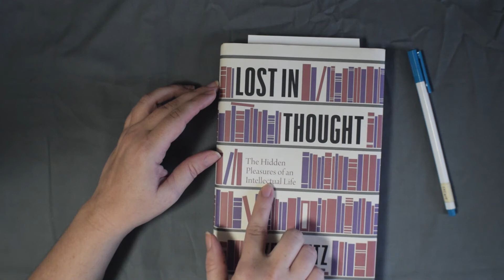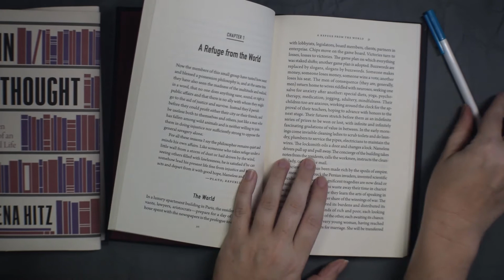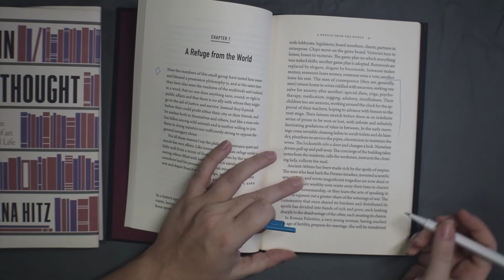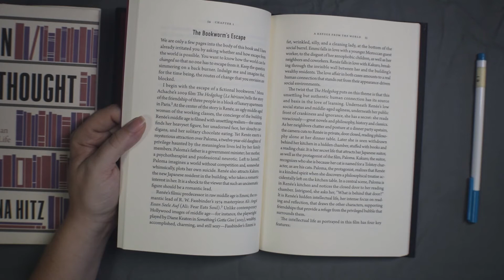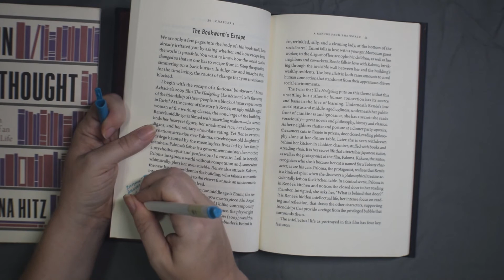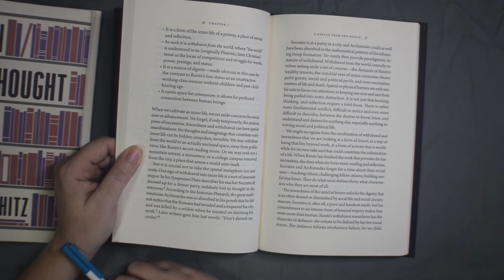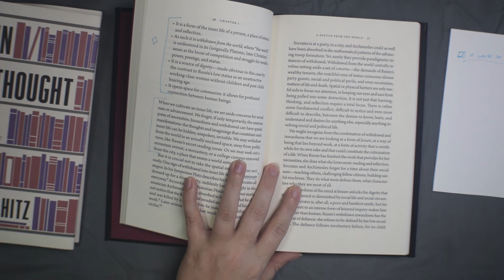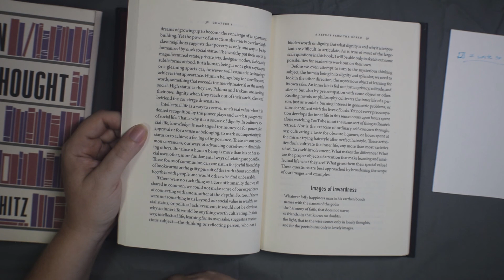Annotation ASMR Real time | Lost In Thought by Zena Hitz #1 | whisper, pen tapping, page turning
*** Questions of the day: Write your answers in the comments!
Q1. What are you reading?
Q2. Did you find a favorite quote today?

Lost In Thought

My Reading Annotation Commonplacing Supplies (ad)

I have lots of booktube consumed, asmr/music to listen to for specific books, and more!

My Equipment

My Reading Annotation Commonplacing Supplies

From time to time, I recommend products or services that I have used or know well and, as a result, I may receive a commission if you purchase them through my affiliate URL links. Thank you!